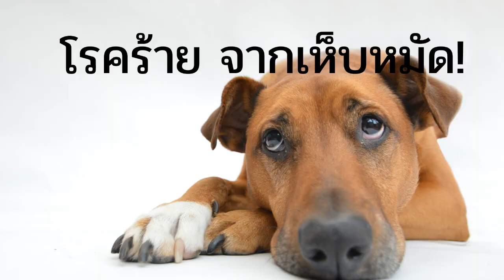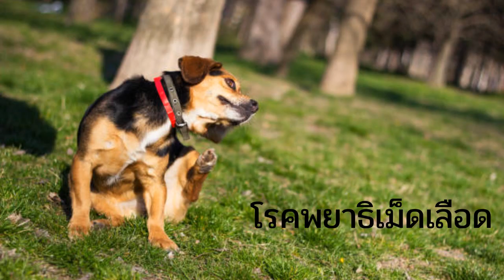โรคที่เกิดจากเห็บหมัด ที่คุณต้องรีบจัดการ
เห็บหมัดตัวสำคัญของการเกิดโรค อย่านิ่งนอนใจ ในการจัดการเห็บหมัด ขอบคุณในการติดตาม ห้ามพลาดคลิปดีจาก NANA CHAENNEL